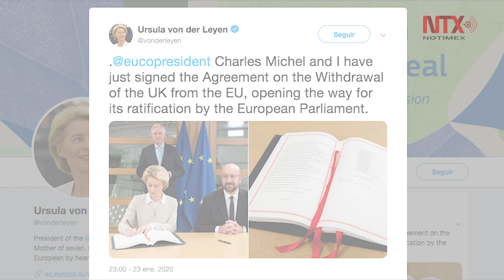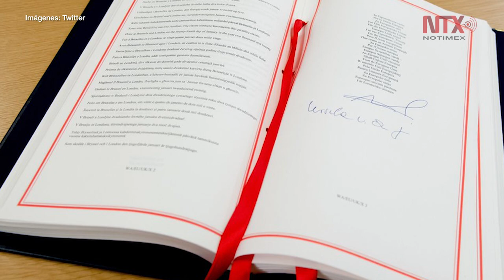El Consejo Europeo y la Comisión Europea firman el acuerdo de Brexit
La presidenta de la Comisión Europea, Ursula von der Leyen, y el presidente del Consejo Europeo, Charles Michel, firmaron este viernes el acuerdo de Brexit, sobre las condiciones de la salida del Reino Unido de la Unión Europea (UE) el próximo 31 de enero.